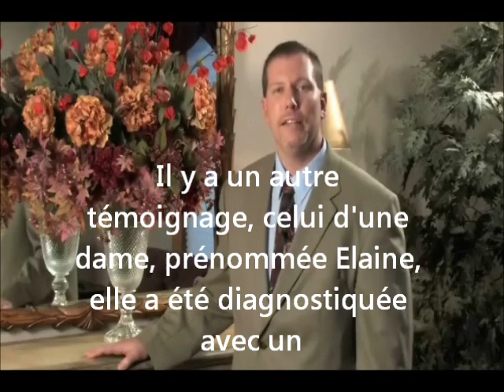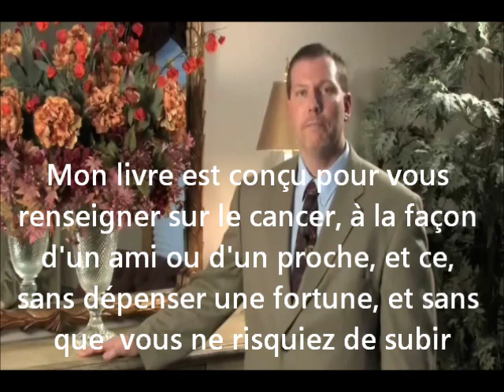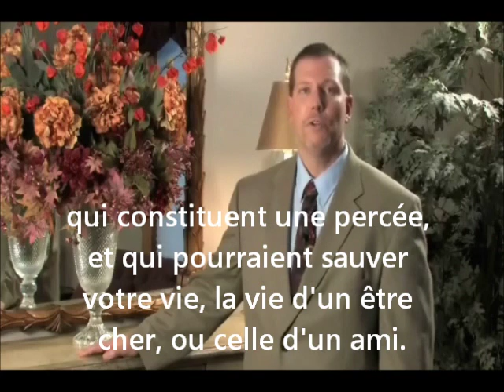Cancer, sortez de la boite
LE CANCER NE DOIT PAS ÊTRE UNE PEINE DE MORT!
Vous êtes sur le point de découvrir des traitements alternatifs très puissants contre le cancer.
94% des médecins ne les connaissent même pas ... et les sociétés Pharmaceutiques les « étouffent » pour protéger leurs bénéfices ...